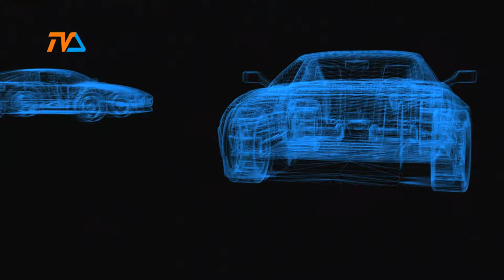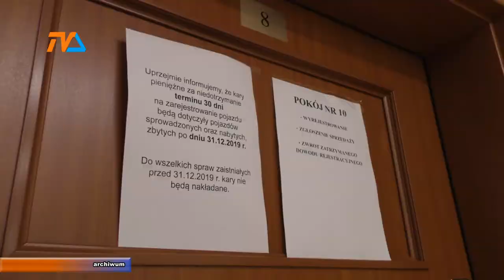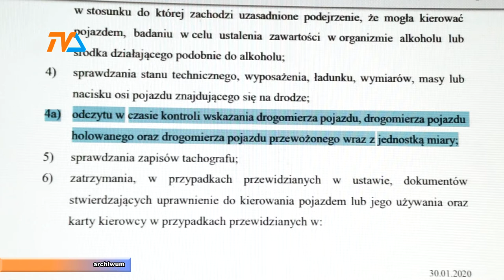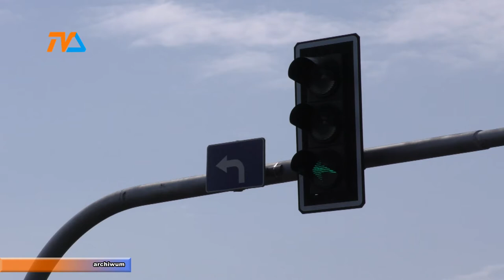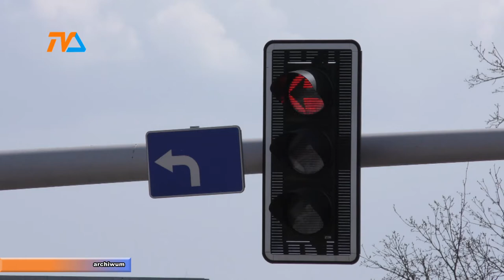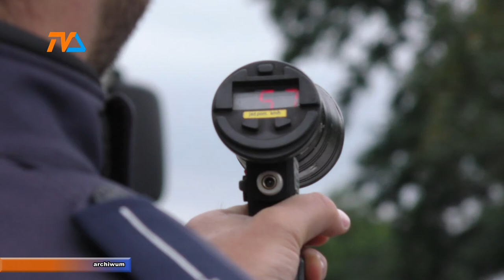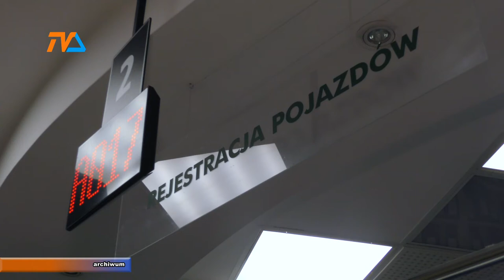Zza Kółka odc. 186 |TVSUWAŁKI